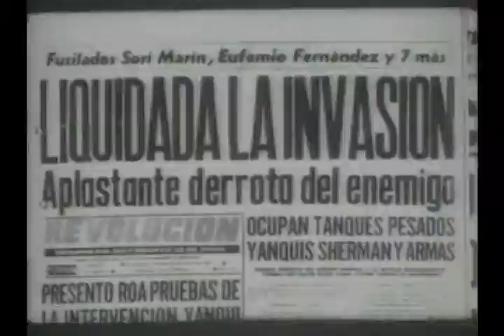Entrevista a Combatientes de Playa Girón, Camagüey, Cuba - 1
Jesús González Rodríguez fue uno de los jóvenes que en Playa Girón tuvo el privilegio de combatir muy cerca del Comandante en Jefe, cuando tanquistas "mojaron las esteras en la playa" para asestar golpes demoledores a las tropas mercenarias. (Combate de Playa Girón, Cuba, primera derrota del Imperialismo en América)